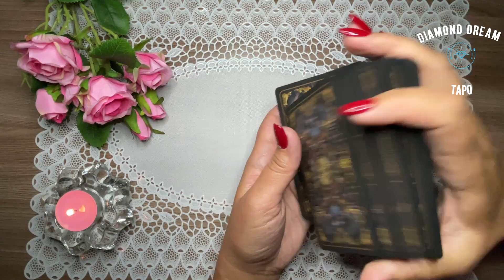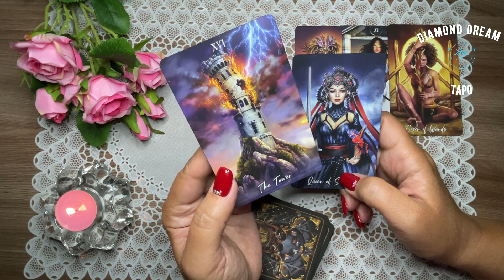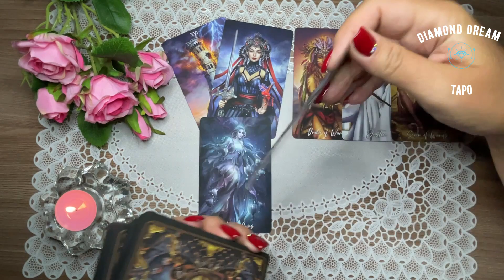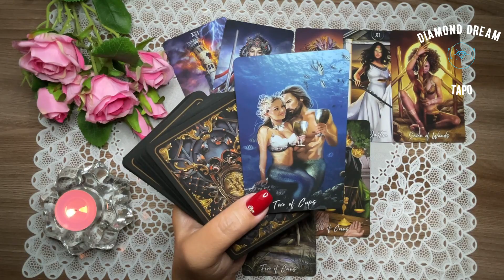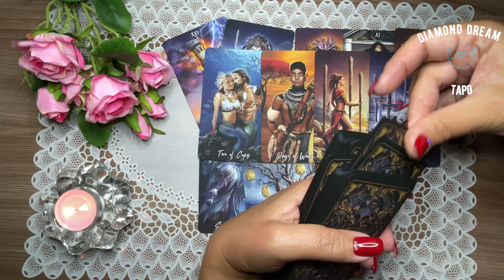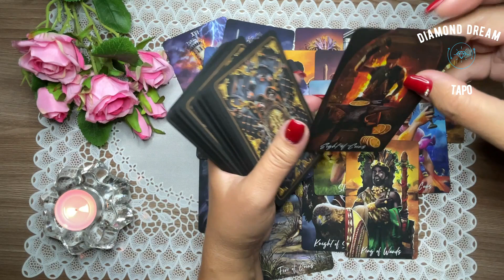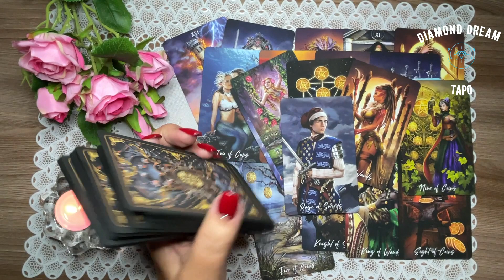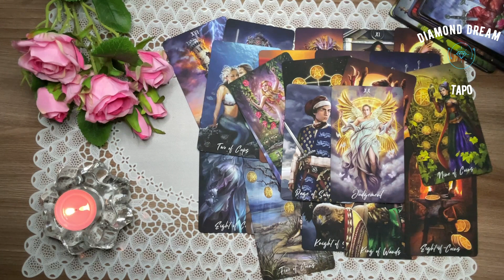ЧТО ПРОИСХОДИТ В ЕГО ЖИЗНИ ПРЯМО СЕЙЧАС? Таро Онлайн Расклад Diamond Dream Tarot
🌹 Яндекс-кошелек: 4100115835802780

📌МОИ КОНТАКТЫ:
РЕЖИМ ПЕРЕПИСКИ!